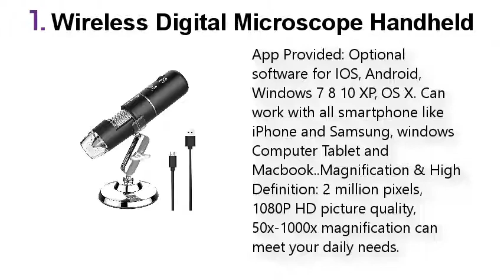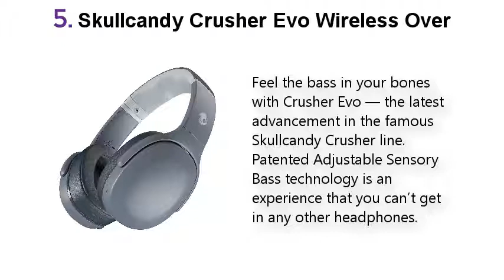Top 5 Best Smartphone Gadgets 2021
Best Smartphone Gadgets  List:

1. Wireless Digital Microscope Handheld

2. Whistle GPS Pet Tracker & Activity Monitor

3. Anker iPhone LED Flash, MFi Certified

4. Skullcandy Crusher ANC Personalized

5. Skullcandy Crusher Evo Wireless Over